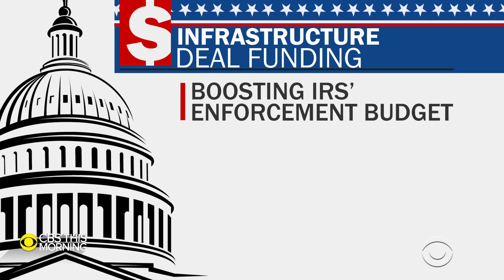Biden, bipartisan senators reach infrastructure agreement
President Biden is claiming a major victory after striking a $579 billion infrastructure deal with a group of 10 bipartisan senators. But the compromise only covers a portion of what the president was hoping for and faces a difficult road to getting passed by Congress. Ed O'Keefe has the latest.